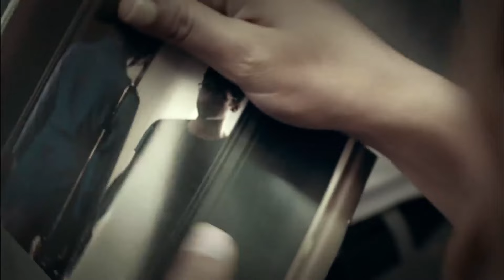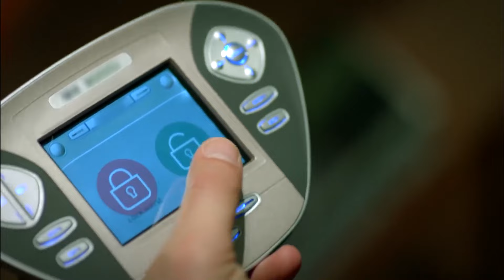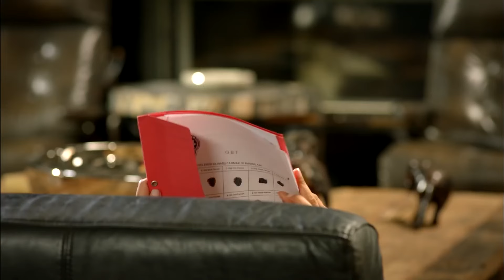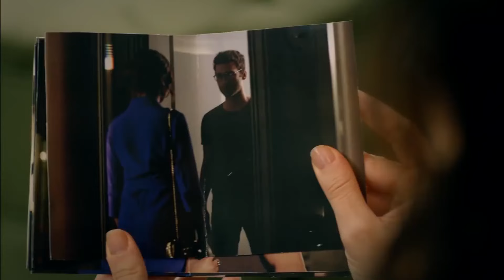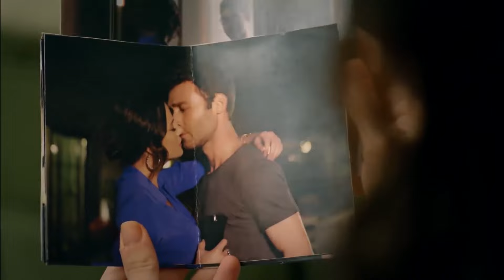كلاهما متعاطف ووسيم #14 - اليراع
كلاهما متعاطف ووسيم - هو ذكي و وسيم أيضا
(Arabic Dubbed)

من جهة هناك باريش (سيتشكين أوزدمير) محامي الطلاق  الشاب الوسيم الناجح والذي وضع مسافة بينه وبين الحب, ومن جهة أخرى هناك أصلي (نيلاي دينيز) الفتاة التي حياتها جميلة وممتعة ولكنها مضطرة للعمل كسائقة سيارة أجرة, حتى تتمكن من إعالة عائلتها. المسلسل المعروف باسم اليراعة. المسلسل الذي يتناول مغامرة الحب التي سيواجهها هذين الإثنان عندما يلتقيان.

الممثلون:
باريش بوكا : سيتشكين أوزدمير
أصلي إيغيلماز : نيلاي دينيز
هاكان شيكير : أومور يغيت فانلي
ماتين إيغيلماز : دورول بازان
تشيتاك إيغيلماز : لال تايرا باهار
تيو : تشاغري تشيتاناك
جاهدة بارس : داريا ألابورا
نيشي إيغيلماز : شيبنام ديليجي
أرزو إيغيلماز : أليجيا كابوداغ
بارباروس جوركان : بيركاي تولومباجي
إلايدا تاش : سيدا غوفان
غول جوركان : غوزده تشغاجي
صادقة:تشيغدام أيغون
شيرين :أصلي صامات